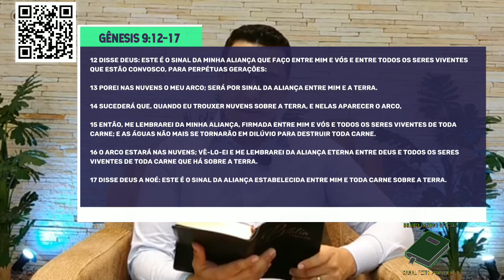Lição 03 - 2° TRIMESTRE QUARTA-FEIRA - 14/04/2021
Estude a lição conosco peça o seu estudo no site da CPB

ou Ligue no horário comercial  para o número  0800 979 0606

gostou do Conteúdo do nosso Canal?